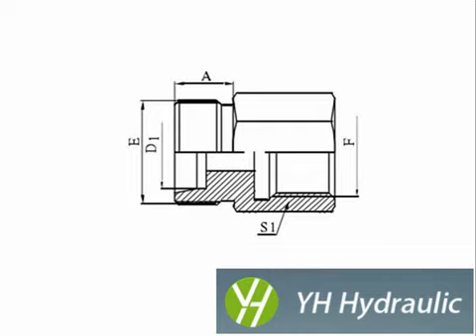Hydraulic Swivel Tee Hydraulic JIC Tee fitting219